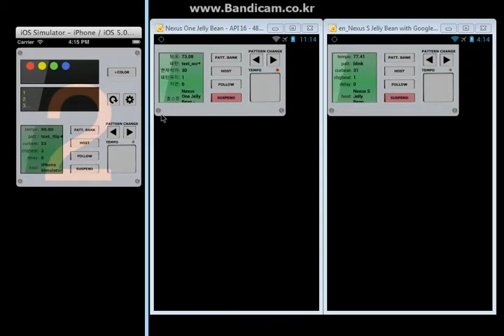How to sync BITNA's text flow pattern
This video clip shows how to sync BITNA's text flow pattern, being displayed sequentially on multiple devices.